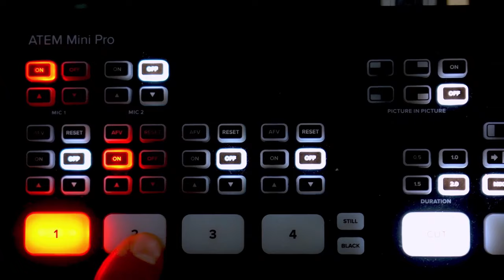ميدو المصري يكشف سبب استقراره في بلده الثاني المغرب